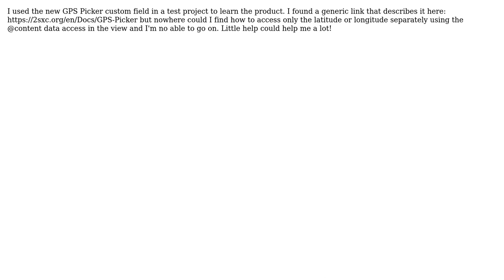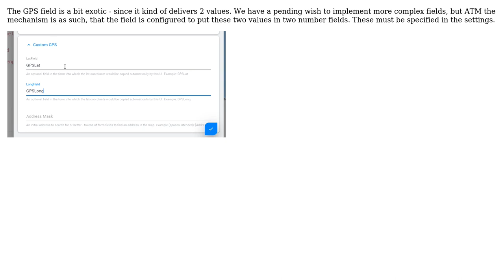About the new 2SXC custom field GPS Picker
With thanks & praise to God, and with thanks to the many people who have made this project possible! You are responsible for your own actions.